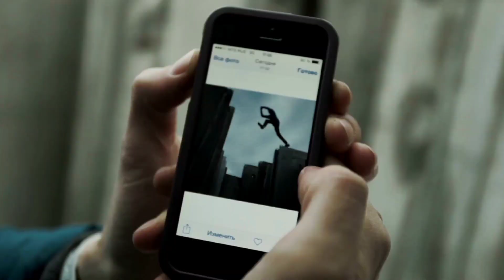🔥Jaldi Se Download Karlo || 100% Working.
Dosto main jo bhi Video banata ho Dil se Banata ho or Har Video Baname bohot time Lagta Hai or bohot mehenat lagti hai to pls video Acha lagi hai to like or subscriber Kar Dena Dosto

Sabi ka support Chahiye Dosto

My Gear
No tripod
Small ring light stand my tripod 😔
Editing. Capcut

ht        ..tps://youtu.be/19zBDPBOzTg

❤️8. Ant-man VFX video tutorial

QUERIES SOLVED:

● Kinemaster download kaise kare
● 100% Real Kinemaster download
● no Watermark kinemaster download
● Kinemaster download karne ka sahi takira
● 2023 best Kinemaster download
● how to download Kinemaster
● how to download Kinemaster watermark
● best Kinemaster download
● Kinemaster download problem Solved
● Kinemaster download kaise kare mobile se
● Kinemaster download nehi ho raha hai
● new Kinemaster download
● Kanchan Ka Editing

HASTAGS

#100%Realnofakevideo